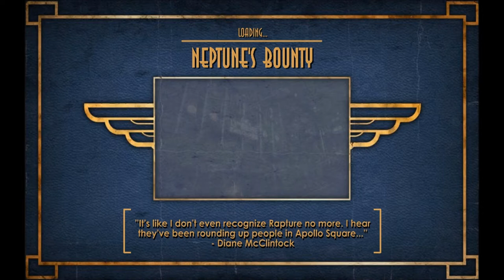Rek Plays: Bioshock - Episode 14, Flat Broke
Due to not managing my ammunition and other resources, I'm faced with what seems to be an impossible situation.